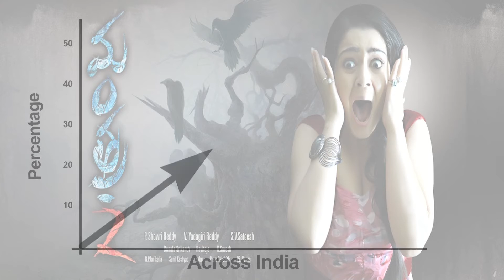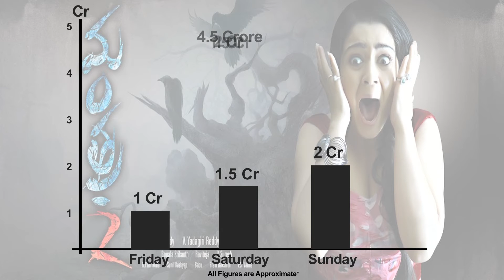Mantra 2 Box Office Report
Have a look at the box office numbers for the horrifying Mantra 2.